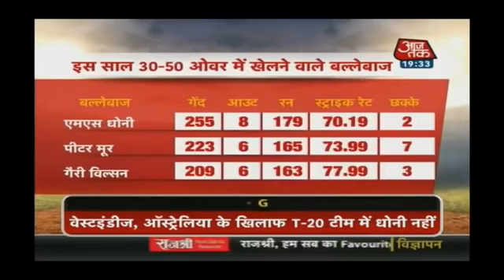Is this end of dhoni in t20?